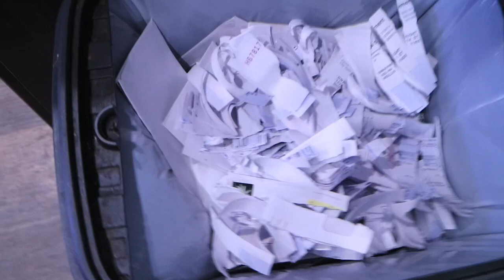KEEP THE BODY RIGHT & TIGHT | SHE SAID NOT TO TELL ANYONE | athomeworkout All Things Jadene 🇯🇲